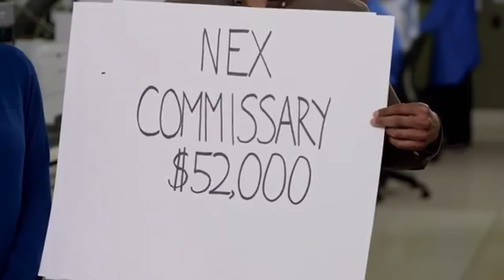Zero Tolerance for cannabis Use